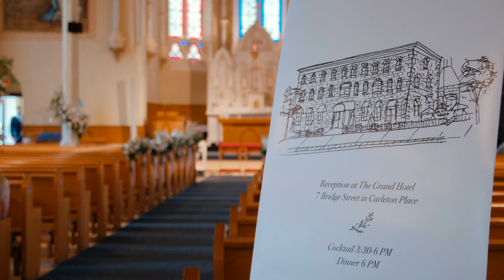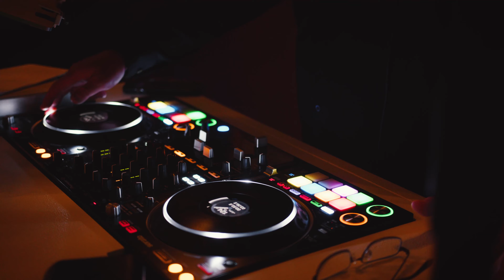The Grand Hotel, Carleton Place | Ottawa Wedding Video | A Fairy Tale Love Story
|| Copyright Love Letter Wedding Films ||

Step into a dream at the Grand Hotel in Carleton Place, Ottawa, where every moment feels like a page from a fairy tale. From the opulent ballrooms to the majestic views, our latest wedding film captures the essence of love and luxury. Let us tell your love story in a setting that's as grand as your dreams. 🏰❤️ GrandHotelOttawa DreamWedding LuxuryLove"

This is an example of our Feature Wedding Film Package

To find out if we're available for your wedding day, find us

THE WEDDING TEAM:
Videography: @loveletterweddingfilms
Photography/Cover Photo: @joeyruddphotography
Florist: @wearepollennation
Venue: @thegrandcp
Hair: @wida5376
Dress: @fairydreams.bridal
Tux: @girouxmenswear
Limousine: @premierlimousine
DJ/Emcee: @dj_momentum70